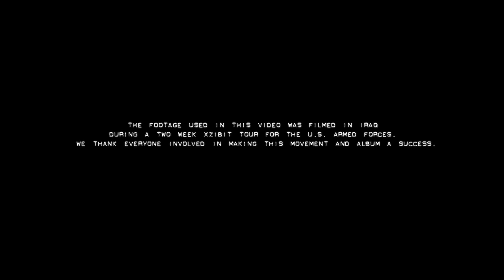OFFICIAL VIDEO | NAPALM - XZIBIT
Xzibit | NAPALM Drops 10.09.12 GET READY! Portions were filmed in Iraq and Afghanistan SPECIAL THANKS @Funker530 and all of our Veterans for making this possible.